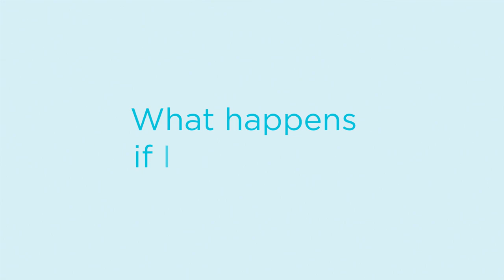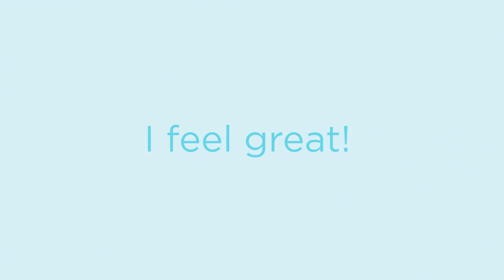What is celiac disease?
Did you ever wonder – What is Celiac Disease? What are the symptoms of Celiac Disease? How do you treat Celiac Disease? Learn about celiac disease, gluten allergies, and the Gluten-Free Diet from the experts at the Colorado Center for Celiac Disease at Children’s Hospital Colorado. A 100% gluten-free diet is the only existing celiac treatment that exists today. This video was made possible by a generous donation from the Denver Chapter of the Celiac Support Association.